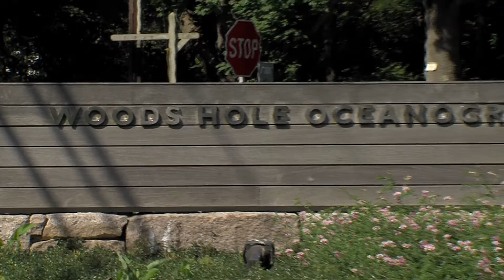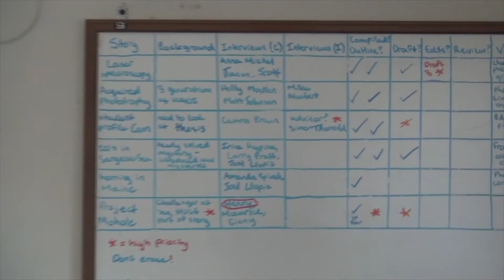Gwendolyn Schanker, AMD’18 - Coolest Co-op 2016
Gwendolyn Schanker, AMD’18, journalism and biology double major

Co-op at Woods Hole Oceanographic Institution, working in the Communications department writing news articles about the science happening at the world’s most renowned science facilities